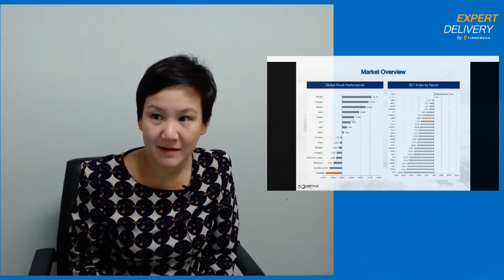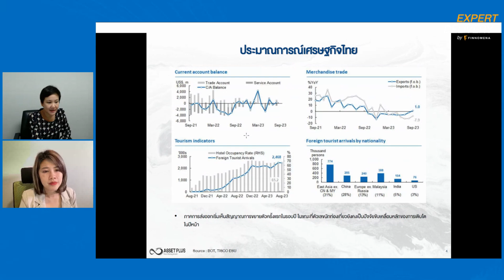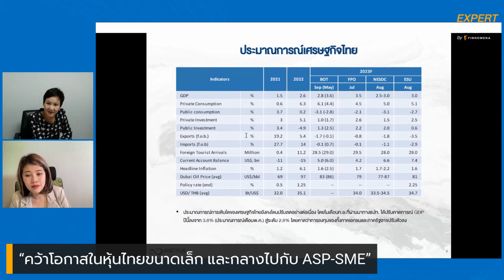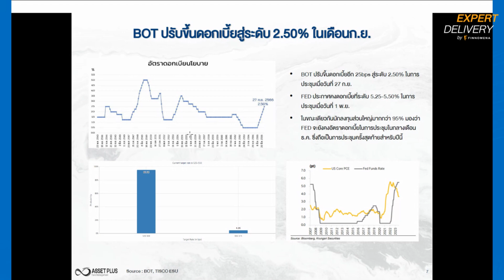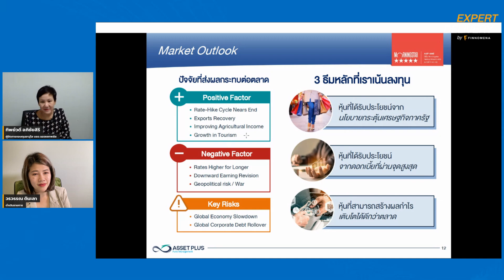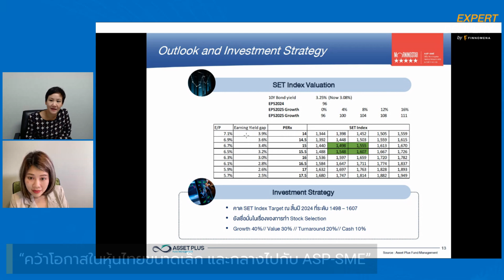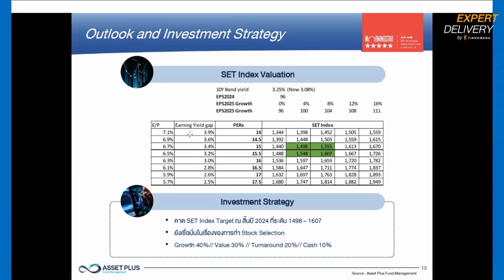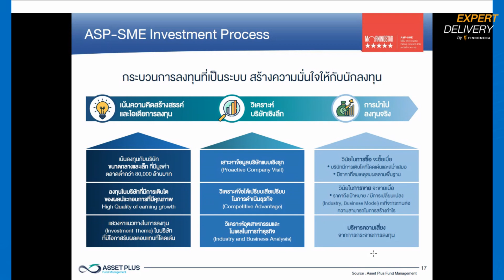“คว้าโอกาสในหุ้นไทยขนาดเล็ก และกลางไปกับ ASP-SME” - Expert Delivery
Expert Delivery วันนี้ เวลา 19.00 น.

“คว้าโอกาสในหุ้นไทยขนาดเล็ก และกลางไปกับ ASP-SME”

โดยคุณทิพย์วดี อภิชัยสิริ ผู้จัดการกองทุนอาวุโส บลจ.แอสเซทพลัส

ดำเนินรายการโดย กระแต วรวรรณ ตินะลา

"Expert Delivery รายการที่เราจะพาผู้เชี่ยวชาญมาพูดคุยกันเรื่องธุรกิจ เศรษฐกิจ และการลงทุน ผ่าน LIVE Streaming เพื่อส่งความรู้ดีๆ ให้คุณถึงที่บ้าน"

**กดปุ่ม Get Reminder รอได้เลย! จะได้ไม่พลาดตอนเริ่ม Live!!